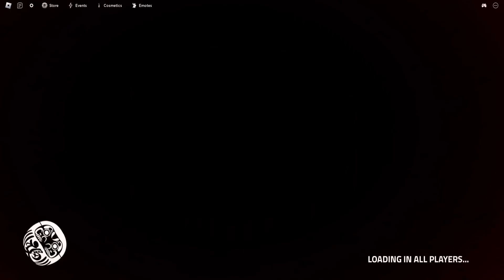Смертельные ЧЕЛЛЕНДЖИ!😱Gods Will